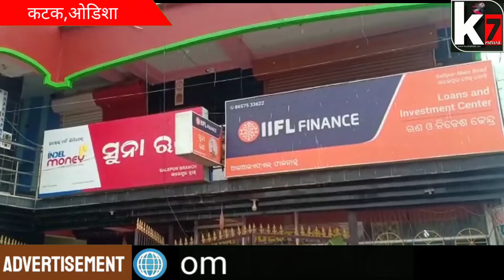होटल में पंखे से लटकता हुआ युवक का शव बरामद।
पंखे से लटकता हुआ युवक का शव बरामद।
Gentleman मेरा यह youtube चैंनल देश विदेश के ताजा तरीन खबरों हर छोटी बड़ी खबरों के साथ ही खाश खबरें,क्राइम,स्पोर्ट्स,राजनीति,लाइफस्टाइल, मनोरंजन एवं शिक्षाप्रद खबरों से आपको रूबरू कराने का प्रयास कर रहा हुँ

रोजाना अनेको वीडियो अपलोड कर रहा हूँ।आप महानुभाव से सादर अनुरोध है कि  कृपया  मेरे चैनल को सब्सक्राइब कर लें और बेल आइकॉन को प्रेस कर दें ताकि आपको रोजाना नए खबरों का नोटिफिकेशन मिलता रहे।

आप मुझे इंस्टाग्राम, फेसबुक और twitter पर भी follow कर सकते हैं

Gentleman

This youtube channel of mine is trying to make you aware of the latest news of the country and abroad as well as the latest news, crime, sports, politics, lifestyle, entertainment and educational news.

I am uploading many videos daily. If any Content Owner has some issues with my videos please direct comments on video or any other social media and I will remove my video.

🔎About me. !!!

02. Twitter:

       Link: Twitter.com/@kaushalmati/

                SATYENDRA MISHRA